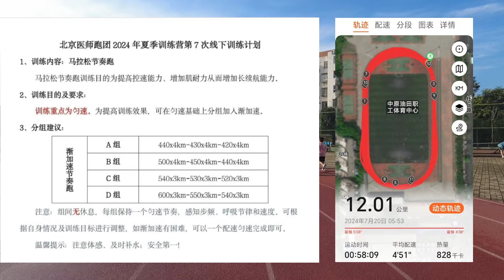City walk in Pu Yang Henan🗽周末去濮阳溜达🚶trip